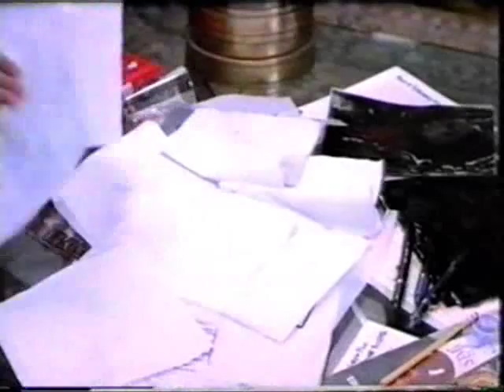La familia en el cine - 5ª parte "KRAMER CONTRA KRAMER"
presenta la 5ª Parte del Documental sobre la familia en el cine realizado en 1994, Año internacional de la Familia por Alfonso Méndiz.  Se analiza la película "Kramer contra Kramer" (1979) que expone duramente las consecuencias del divorcio. En este 5º capítulo se ve cómo la crisis puede ayudar a todos a ser mejores, a pedir perdón, a comprender.